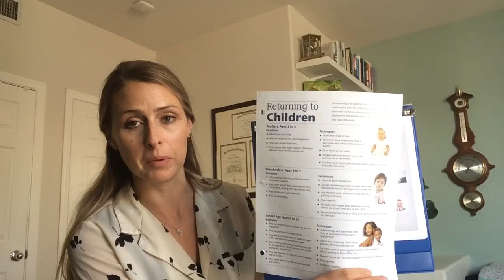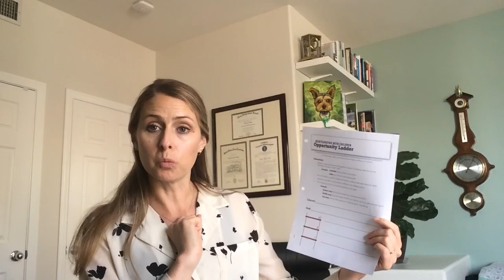Return and Reunion: Return to Children 2 of 4